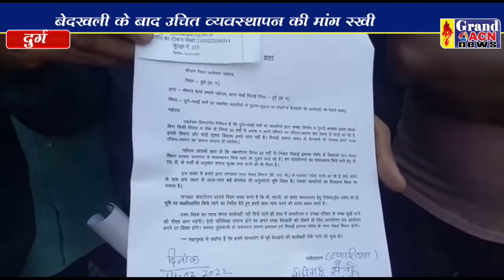फुटकर व्यापारियों ने की व्यवस्थापन की मांग Naseem Faruki